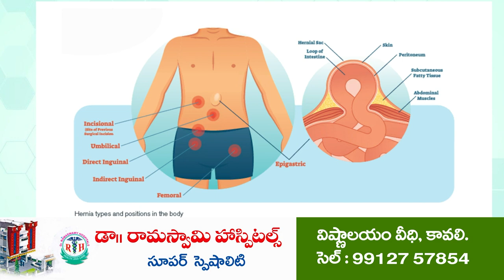వేతనాలు చెల్లించాలని నిరసన@N3NEWS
- బదిలీ అయిన ఉపాధ్యాయుల వేతనాలకు రెండు నెలలుగా ఇబ్బందులు
- బ్యాంకు రుణాలకు తప్పని అవస్థలు
- సమస్యను పరిష్కరించాలని ఏపీటీఎఫ్ ఉపాధ్యాయ సంఘం డిమాండ్